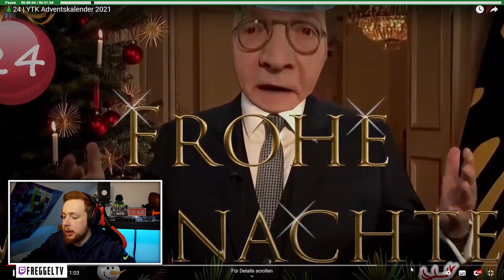Reaktion auf "24 | YTK Adventskalender 2021" & "YouTube Kacke: Irgendwas mit Weihnachten"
Heute gibts ein Weihnachtsspecial mit dem 24. Adventskalender 2021 & dem neuen Video von Jeezy Frankie - YouTube Kacke: Irgendwas mit Weihnachten" 😂
Viel Spaß!